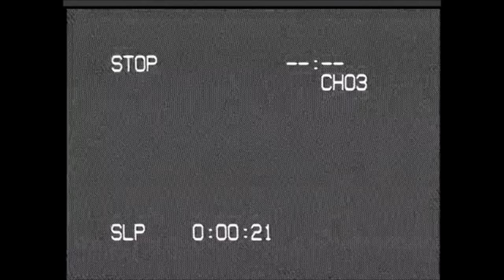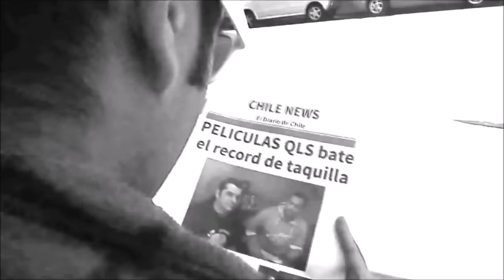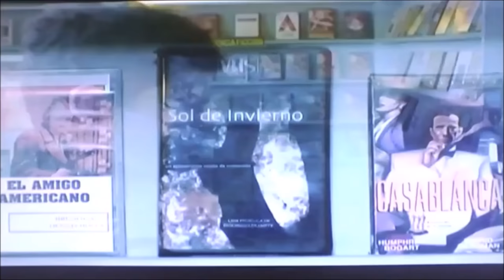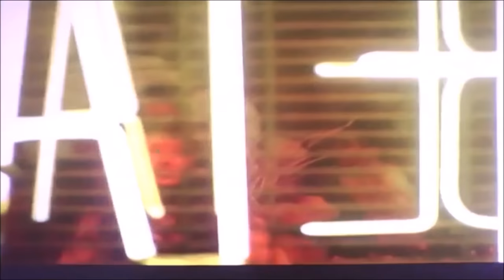Critica QL Videoclub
Linda de la idea de que un Videoclub sea el ultimo lugar seguro en el apócalipsis pero, no cuando el apocalipsis consiste en 5 hueones arrancando con Ketchup en la cara.